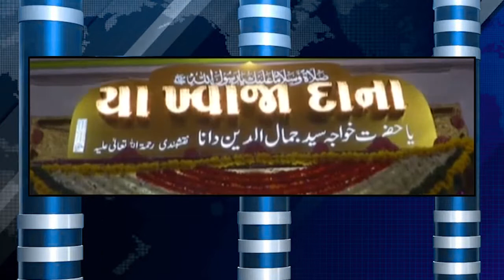ಡಿ ಕೆ ಶಿವಕುಮಾರ್ ಅಡಿಬಿಟ್ಟಿ ದುಡ್ಡಿನಿಂದ ಕುಂದುಗೋಳ ಚುನಾವಣೆ ಗೆಲ್ಲಲು ಹೊರಟಿದ್ದಾರೆ ಅದು ಸಾಧ್ಯವಿಲ್ಲ